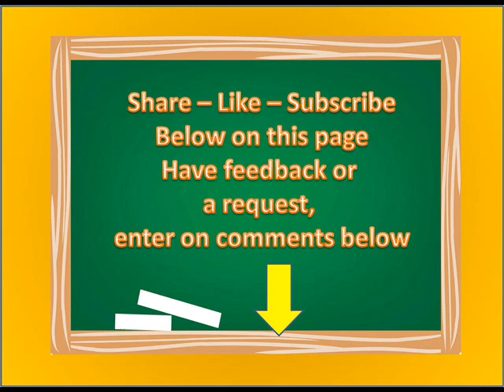Southwest Music Danny Garcia 24/7 archives